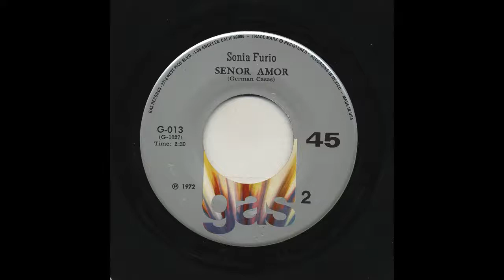Sonia Furio - Señor Amor - Gas g-013-b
Title: Señor Amor
Artist: Sonia Furio
Record Label: Gas
Catalog Number: g-013-b
Recording Format: 45

View more information about this and other recordings at the University of California at Los Angeles' Frontera